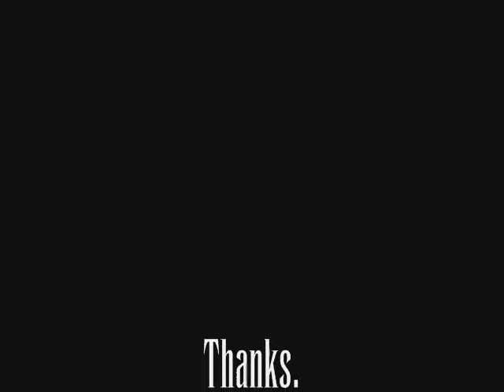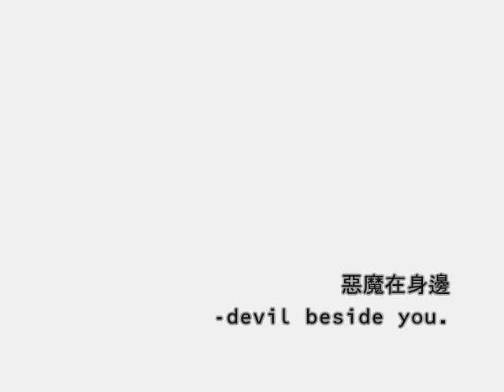Devil Beside You MV - Set Me Free - Ah Mong's Family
Just a quick fan mv on Ah Mong and his family, just clips from episode 13, which is second last episode, so SPOILERS alert, lol.  It's quite badly done, but I was just bored one night, lol.

Song: Huang Yi Da - Set Me Free